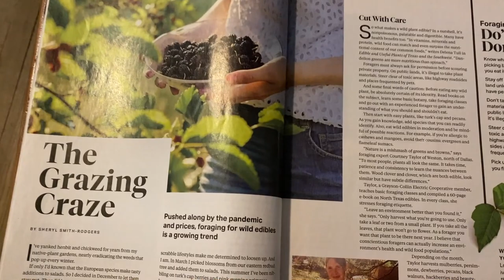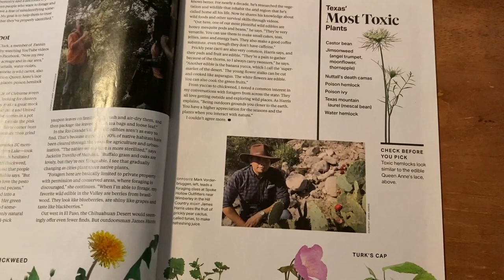The Top 5 Fox Videos Of 2022! From Kephart Cosplay To Seaside Fishing 🦀